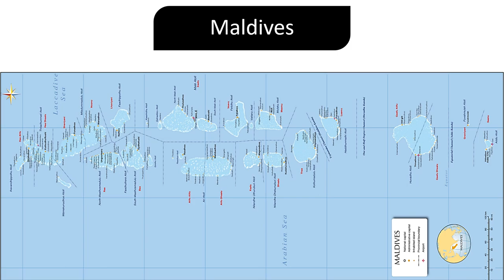Countries' Political Maps Full list | देशों का राष्ट्रीय मानचित्र | [A-Z]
This video is about countries political maps around the world which are members of the United Nations. The maps of 195 countries are shown in this video. Also, include :
Images for world maps, World Map, a Map of the World with Country Names Labeled, World Maps, Maps of Countries Index, Maps of the World, Maps of Continents, Countries, and Regions,

Countries' maps are of different types:
-Physical Maps
-Topographic Maps
-Weather maps
-Economic Maps
-Recourse Maps
-Population Maps
-World Maps
-Political Maps.

Political Maps:
A political map is a type of map that represents political divisions, or human-created boundaries, of the world, continents, and major geographic regions. Political features are characteristics such as country borders, roads, population centers, and landform boundaries.
Political Maps - does not show physical features. Instead, they show state and national boundaries and capital and major cities.

The list of countries maps shown in this video are as under:
Afghanistan's Map
Albania's Map
Algeria's Map
Andorra's Map
Angola's Map
Antigua and Barbuda's Map
Argentina's Map
Armenia's Map
Australia's Map
Austria's Map
Azerbaijan's Map
Bahamas' Map
Bahrain's Map
Bangladesh's Map
Barbados's Map
Belarus's Map
Belgium's Map
Belize's Map
Benin's Map
Bhutan's Map
Bolivia's Map
Bosnia and Herzegovina's Map
Botswana's Map
Brazil's Map
Brunei Darussalam's Map
Bulgaria's Map
Burkina Faso's Map
Burundi's Map
Cabo Verde's Map
Cambodia's Map
Cameroon's Map
Canada's Map
Central African Republic's Map
Chad's Map
Chile's Map
China's Map
Colombia's Map
Comoros's Map
Congo's Map
Costa Rica's Map
Côte D'Ivoire's Map
Croatia's Map
Cuba's Map
Cyprus's Map
Czech Republic's Map
Democratic People's Republic of Korea's Map
The Democratic Republic of the Congo's Map
Denmark's Map
Djibouti's Map
Dominica's Map
Dominican Republic's Map
Ecuador's Map
Egypt's Map
El Salvador's Map
Equatorial Guinea's Map
Eritrea's Map
Estonia's Map
Eswatini's Map
Ethiopia's Map
Fiji's Map
Finland's Map
France's Map
Gabon's Map
Gambia's Map
Georgia's Map
Germany's Map
Ghana's Map
Greece's Map
Grenada's Map
Guatemala's Map
Guinea's Map
Guinea Bissau's Map
Guyana's Map
Haiti's Map
Honduras's Map
Hungary's Map
Iceland's Map
India's Map
Indonesia's Map
Iran's Map
Iraq's Map
Ireland's Map
Israel's Map
Italy's Map
Jamaica's Map
Japan's Map
Jordan's Map
Kazakhstan's Map
Kenya's Map
Kiribati's Map
Kuwait's Map
Kyrgyzstan's Map
Lao People’s Democratic Republic's Map
Latvia's Map
Lebanon's Map
Lesotho's Map
Liberia's Map
Libya's Map
Liechtenstein's Map
Lithuania's Map
Luxembourg's Map
Madagascar's Map
Malawi's Map
Malaysia's Map
Maldives's Map
Mali's Map
Malta's Map
Marshall Islands Map
Mauritania's Map
Mauritius's Map
Mexico's Map
Micronesia's Map
Monaco's Map
Mongolia's Map
Montenegro's Map
Morocco's Map
Mozambique's Map
Myanmar's Map
Namibia's Map
Nauru's Map
Nepal's Map
Netherlands's Map
New Zealand's Map
Nicaragua's Map
Niger's Map
Nigeria's Map
North Macedonia's Map
Norway's Map
Oman's Map
Pakistan's Map
Palau's Map
Panama's Map
Papua New Guinea's Map
Paraguay's Map
Peru's Map
Philippines' Map
Poland's Map
Portugal's Map
Qatar's Map
Republic of Korea's Map
Republic of Moldova's Map
Romania's Map
Russian Federation's Map
Rwanda's Map
Saint Kitts and Nevis's Map
Saint Lucia's Map
Saint Vincent and the Grenadines Map
Samoa's Map
San Marino's Map
Sao Tome and Principe's Map
Saudi Arabia's Map
Senegal's Map
Serbia's Map
Seychelles's Map
Sierra Leone's Map
Singapore's Map
Slovakia's Map
Slovenia's Map
Solomon Islands Map
Somalia's Map
South Africa's Map
South Sudan's Map
Spain's Map
Sri Lanka's Map
Sudan's Map
Suriname's Map
Sweden's Map
Switzerland's Map
Syrian Arab Republic's Map
Tajikistan's Map
Thailand's Map
Timor-Leste's Map
Togo's Map
Tonga's Map
Trinidad and Tobago's Map
Tunisia's Map
Türkiye's Map
Turkmenistan's Map
Tuvalu's Map
Uganda's Map
Ukraine's Map
United Arab Emirates's Map
United Kingdom of Great Britain and Northern Ireland's Map
United Republic of Tanzania's Map
United States of America's Map
Uruguay's Map
Uzbekistan's Map
Vanuatu's Map
Venezuela, Bolivarian Republic of's Map
Viet Nam's Map
Yemen's Map
Zambia's Map
Zimbabwe's Map
Holy See's Map
State of Palestine's Map

All Copyright Rights Reserved.